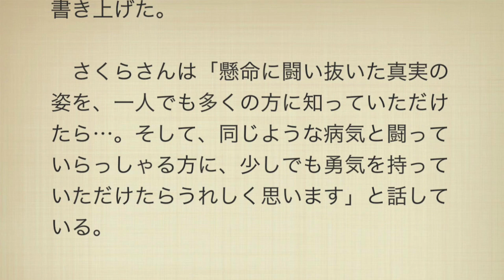やしきたかじんさん 遺言本を初公開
たかじん氏メモ 死ぬんは嫌や

【無料で公開！高額プレゼントも！】
何もできない素人がスマホ１台　１日たった５分で不労所得！
小・中学生でも年収数百万超え！　努力や苦労は必要ありません！
速攻で収入可能！！　稼ぐ方法全て無料で公開！！

たかじんさん遺言本「殉愛」で初公開３２歳下の妻語る

　今年１月３日に死去した歌手・やしきたかじん（本名・家鋪隆仁）さん（享年６４歳）の壮絶な最期をつづったノンフィクション「殉愛（じゅんあい）」が７日に幻冬舎から出版される。「永遠の０」などの作家・百田尚樹氏（５８）が、たかじんさんが残した膨大なメモや、妻の家鋪さくらさん（３３）の日記、証言をもとに執筆。これまで明かされていなかったさくらさんの素顔やツーショット写真を初公開。２年間の２人の極限の愛や、遺言などが赤裸々につづられている。

　ベールに包まれていた「関西の視聴率王」と“最後の妻”の２年間が、４００ページを超える長編ノンフィクションとして明らかにされた。

　同書によると、たかじんさんは、１１年１２月に当時イタリアでネイルサロンを経営していたさくらさんと「フェイスブック」を通じて知り合い、翌年１月にはいきなり「最後の女に決めました」とプロポーズ。交際を断るつもりだったさくらさんは、その直後にたかじんさんに食道がんが見つかったため「一緒に闘うなら、お婿さんにしてあげる」と覚悟を決めた。

　闘病生活は壮絶なものだった。１２年４月９日に、がんの摘出手術を受けたが、縫合箇所不全で膿（うみ）が肺を圧迫したため同１９日に再手術。体に何本もチューブが刺さったままのたかじんさんは、痛み止めの影響でせん妄状態（意識混濁や幻覚を見る症状）が続いた。また手術への恐怖や痛み、嘔吐（おうと）に苦しむたかじんさんを２４時間付きっきりで看病したさくらさんは、突発性難聴に見舞われ左耳の聴力を失った。

　さくらさんに周囲も驚くほどの愛情を注いでいたたかじんさんだが、浮気を繰り返していたことも。それでも２人の愛は揺るがず、１３年１０月に婚姻届を提出。亡くなる８日前には病院内の教会で愛を誓い合った。「さくらと、しといたらよかった」と一度も性的な関係を結ばなかったことを後悔する姿や「まだ死ぬんは嫌や　もう会えんくなる」という死の直前のメモ、亡くなる前日の「アイラブユー」という最後の言葉が紹介されている。

　たかじんさんは“メモ魔”で、闘病生活中だけでも、数十冊のノート、メモ帳を残していた。さくらさんは「皆様の心に、これからも生かし続けてほしい」との思いで出版を決意。「本を出すなら、百田に助けてもらう」というメモをもとに今年３月の「偲ぶ会」で百田氏に接触した。生前のたかじんさんとはほとんど面識がなかった百田氏だが、心を動かされ、ほかの予定をずらして執筆を決意。友人や番組関係者、安倍晋三首相、橋下徹大阪市長らにも取材。「こんな物語はこれまで見たことも聞いたこともない。凄絶（せいぜつ）で清冽（せいれつ）な愛の物語をひとりでも多くの人に知ってもらいたい」と、約半年間かけて書き上げた。

　さくらさんは「懸命に闘い抜いた真実の姿を、一人でも多くの方に知っていただけたら…。そして、同じような病気と闘っていらっしゃる方に、少しでも勇気を持っていただけたらうれしく思います」と話している。